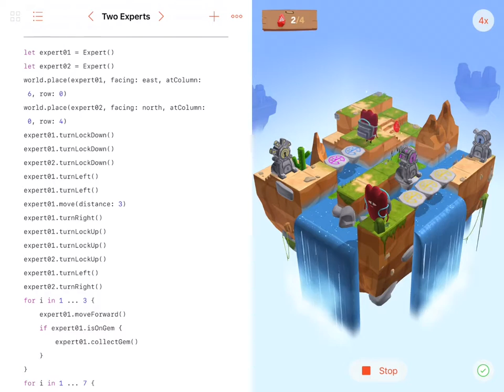Swift Playground (Two Experts) | Learn to Code 2 (Parameters)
Learn to Code 2 (Parameters)